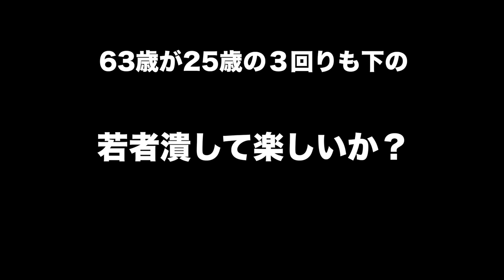ベテランち vs 岩井社長が勃発【そりゃあ揉めるって】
‹出演者情報›
もりてつ
発音指導士